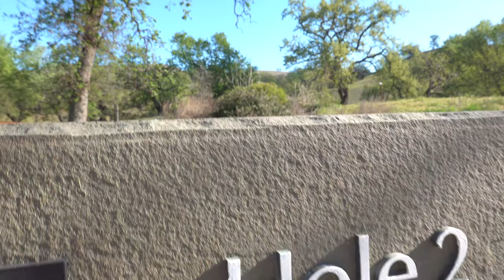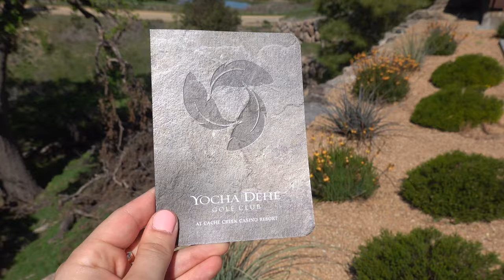The FULL Experience at Yocha Dehe Golf Club | 2021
Welcome to another episode of A Global Dosage of Golf! Join Stephanie Gibri and Director of Golf, William Foust at highly ranked Yocha Dehe Golf Club in Brooks, California and neighbors Cache Creek Casino. Yocha Dehe translates to “home by the spring water” in their native Patwin language. The golf course and casino are both one tribal land in the heart of Capay Valley. In this episode, we dive into the history and culture of the tribe! Watch till the end for an olive oil tasting experience at Séka Hills Tasting Room.

Location:  Yocha Dehe Golf Club
   Brooks, CA, USA